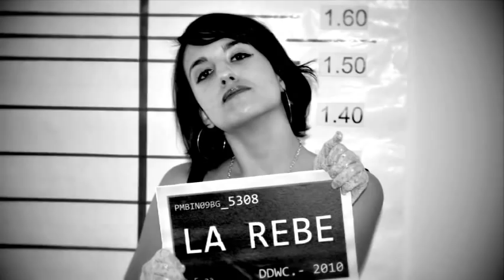Serie Diarios de la webcam (Cameo Ernesto Sevilla) 2010